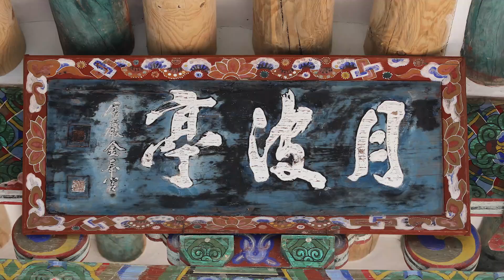[임실에가면] 물우리 월파정(月波亭)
물우리 월파정(月波亭)

월파정은 1927년 덕치면 물우리에 거주하던 밀양 박 씨 밀성부원군파의 후손들이 주축이 돼 선조들의 유덕을 경모하기 위해 건립한 것으로 처음에는 월회정이라 하였다가 후에 월파정으로 고쳤다. 섬진강 수계로 임실군 덕치면 물우리에 세워진 월파정은 조선식 건축 양식으로 정교한 조각과 우아한 선, 화려한 단청이 주변 경관과 어우러져 선경을 빚어놓고 있다. 특히 섬진강 상류의 맑은 물이 급류로 흐르다가 바위 사이를 감돌아 월파정 아래에 이르면 소가 되어 유유자적하며 강기슭의 기암괴석과 천년 묵은 낙락장송이 함께 조화를 이루어 한 폭의 산수화를 연상케 하고 있다.

ㅇ장소
  - 월파정(月波亭) : 전북 임실군 덕치면 물우리

‘임실의 정자’

정자가 있는 곳에는 반드시 유명한 선비가 살고 있었고, 그 선비의 영향으로 정자를 중심으로 선비문화가 발달하였습니다. 그래서 지금도 정자 주변의 여러 마을에서는 학문과 도덕을 숭상하고 이웃과 화목하고 돕는 미풍양속이 전해져 오고 있습니다.

임실은 어느 지역보다도 어려운 환경 속에서도 정자문화가 잘 보존되어 있으며, 정자에 남긴 글을 통하여 아직도 선비정신이 그대로 살아 숨 쉬고 있습니다.

임실문화원에서는 이러한 임실지역 선비들이 남긴 뜻을 본받아 미래를 가꾸어 나가는데 밑바탕이 되어야 한다는 생각으로 군민들이 쉽게 접근할 수 있도록 임실의 주요 정자들을 알기 쉽게 동영상으로 제작하게 됐습니다.